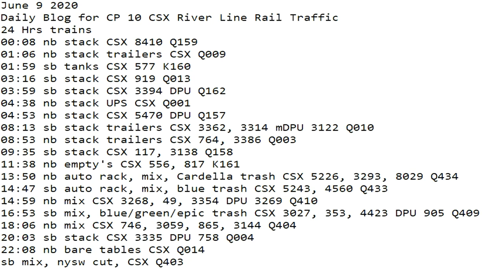June 9 2020 Trains 24 HRS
24 Hrs trains
00:08 nb stack CSX 8410 Q159
01:06 nb stack trailers CSX Q009
01:59 sb tanks CSX 577 K160
03:16 sb stack CSX 919 Q013
03:59 sb stack CSX 3394 DPU Q162
04:38 nb stack UPS CSX Q001
04:53 nb stack CSX 5470 DPU Q157
08:13 sb stack trailers CSX 3362, 3314 mDPU 3122 Q010
08:53 nb stack trailers CSX 764, 3386 Q003
09:35 sb stack CSX 117, 3138 Q158
11:38 nb empty's CSX 556, 817 K161
13:50 nb auto rack, mix, Cardella trash CSX 5226, 3293, 8029 Q434
14:47 sb auto rack, mix, blue trash CSX 5243, 4560 Q433
14:59 nb mix CSX 3268, 49, 3354 DPU 3269 Q410
16:53 sb mix, blue/green/epic trash CSX 3027, 353, 4423 DPU 905 Q409
18:06 nb mix CSX 746, 3059, 865, 3144 Q404
20:03 sb stack CSX 3335 DPU 758 Q004
22:08 nb bare tables CSX Q014